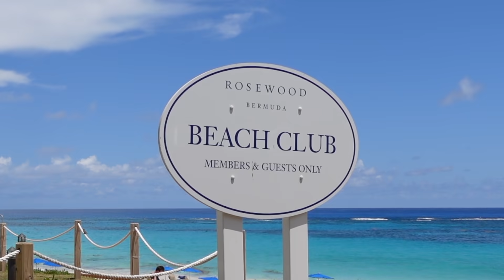BERMUDA VLOG | revolve trip, travel vlog, travel looks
our trip to bermuda with revolve! our first international trip of the year + kellen's first time traveling with me on an iNfluEnceR trip. we had so much hehe (minus missing willow endlessly).

→ products & mentions
primera micellar water
farmacy green clean

camera tripod